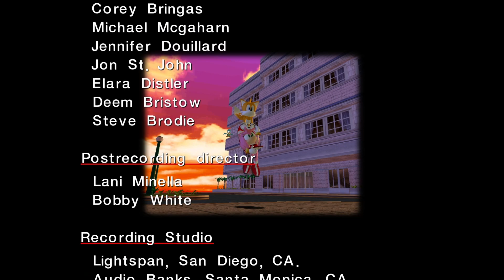Sonic Adventure [Tails Story Playthrough]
This is the second part of my Sonic Adventure playthrough.
This part covers all of Tails' stages and upgrades during his story. The game was modded to improve the quality of this version of the game. Some of the mods I used were taken

Timestamps:
00:00 - Start
00:21 - Beginning of Tails' Story
04:37 - Boss: Egg Hornet
08:13 - Stage 1: Windy Valley
09:53 - Stage 2: Casinopolis
13:11 - Stage 3: Icecap
16:01 - Boss: Knuckles
17:41 - Boss: Chaos 4
21:23 - Mini Game: Sky Chase Act 1
26:42 - Mini Game: Sand Hill
32:29 - Mini Game: Sky Chase Act 2
37:51 - Stage 4: Sky Deck
40:40 - Boss: E-102 Gamma
45:03 - Stage 5: Speed Highway
47:20 - Boss: Egg Walker
49:03 - Ending and Credits